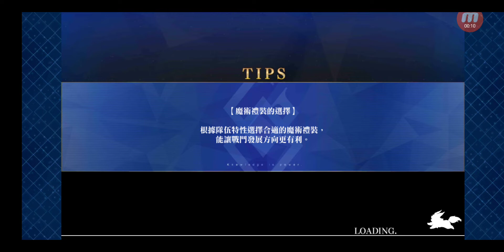Fate/Grand Order #9376 迦勒底之門 每日任務 【迦勒底兒童節特別活動】週三 蒐集種火〈弓、術篇〉 初級 + 【迦勒底兒童節特別活動】週三 蒐集種火〈弓、術篇〉 中級 + 【...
標題: Fate/Grand Order #9376 迦勒底之門 每日任務 【迦勒底兒童節特別活動】週三 蒐集種火〈弓、術篇〉 初級 + 【迦勒底兒童節特別活動】週三 蒐集種火〈弓、術篇〉 中級 + 【迦勒底兒童節特別活動】週三 蒐集種火〈弓、術篇〉 上級 + 【迦勒底兒童節特別活動】週三 蒐集種火〈弓、術篇〉 超級